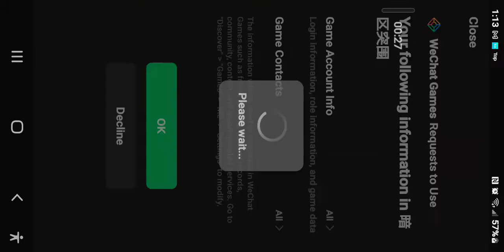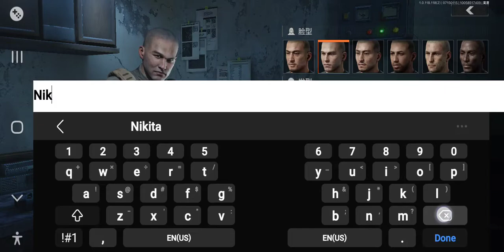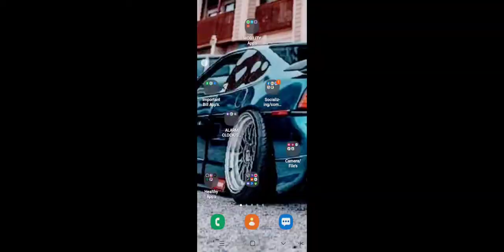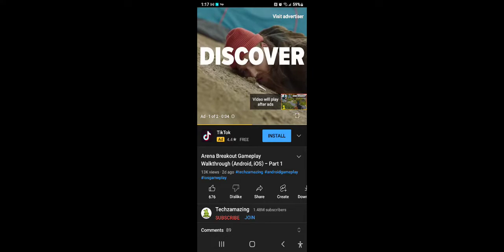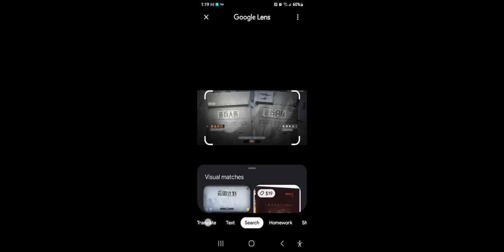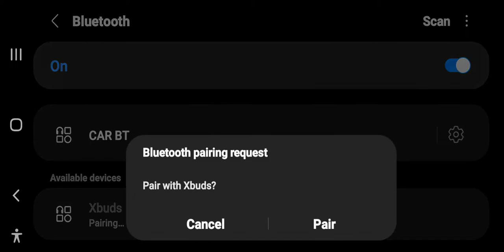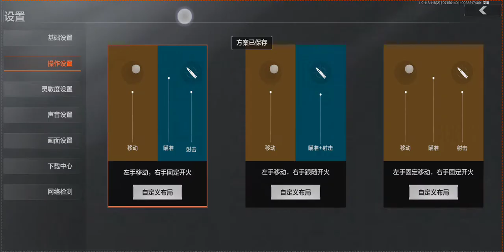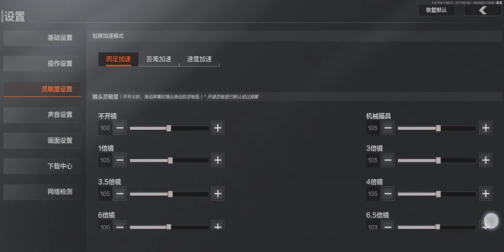(EFT Mobile!)beginning walk through Arena Breakeout